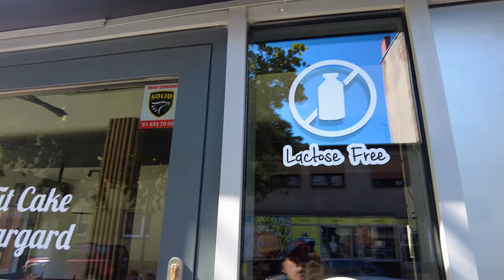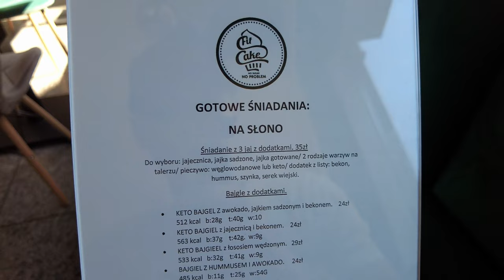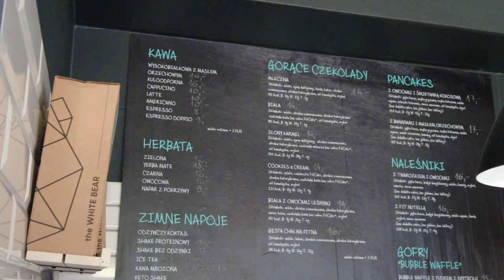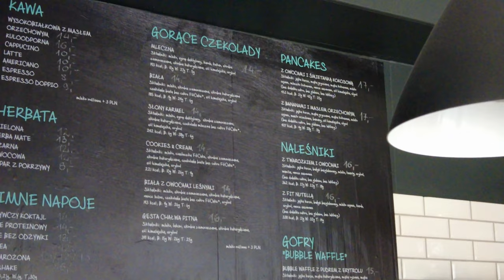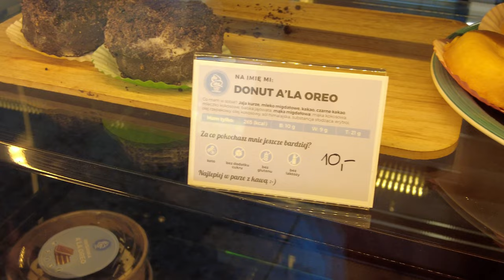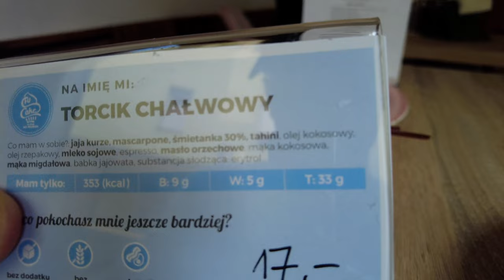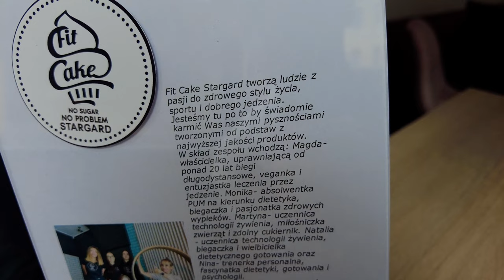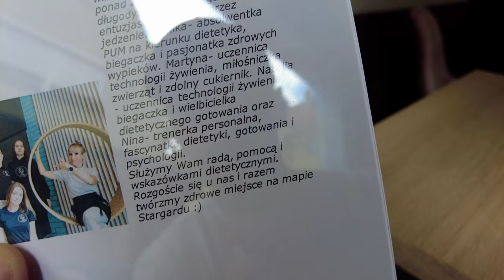DESERY BEZ CUKRU W FIT CAKE | CZY WARTO?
Sprawdziłem nowo otwartą (nie) cukiernię. Jak wyglądają serwowane tam desery, ile kosztują, jak smakują i jakie posiadają wartości odżywcze? Odpowiedzi na te pytania znajdziecie w moim vlogu.

• Obserwuj mnie na instagramie
Na pyszne jedzenie zapraszam do